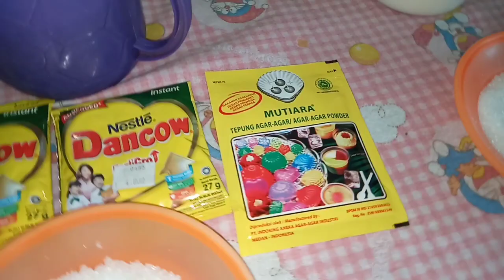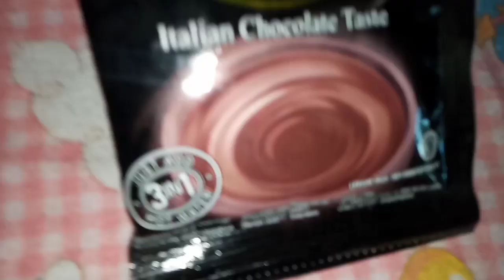Puding polkadot SuSu Chocolatos PALING enak banget inilah resep nya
Bahan2 puding susu
2 SASET susu bubuk Dencaw
500ml air
100 gr gula pasir
1 Bks agar-agar bubuk Tampa warna

Bahan2 puding Chocolatos
2 SASET Chocolatos
500 ml susu cair ultra
75 gr gula
1 Bks agar-agar Tampa warna